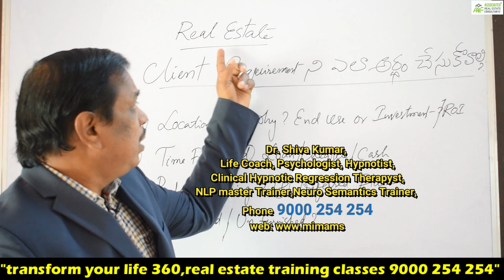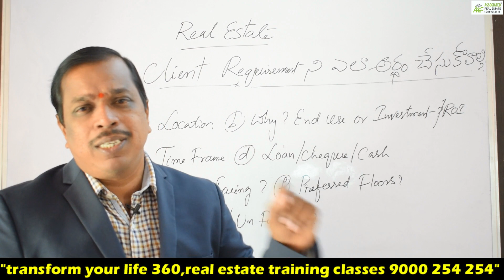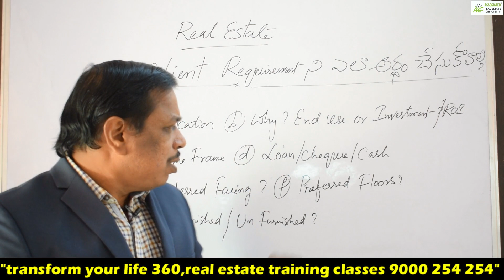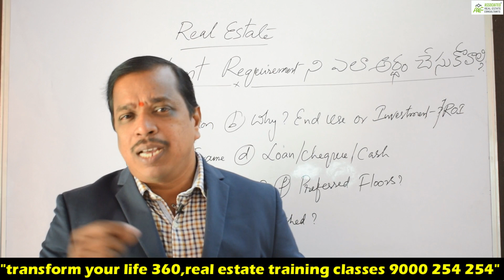real estate lo buyer/tenant requirements ela artham chesukovali ?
dear friends ! real estate business is very easy business,but most of the real estate people is unable to understand the clients requirements?please understand the client first.

we train them and we conduct different kinds of workshops( for 2 days,10 days residential and 100 days ) on life transformation based on NLP,NEURO CEMATNICS,HYPNOSIS and psychology.